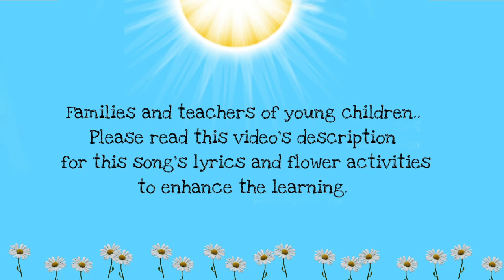Sing and move to I'm a Little Daisy Song for children. Change it up to 'Giant Sunflower" or Tulip!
Sing and move to I'm a Little Daisy Song for children. Change it up to 'Giant Sunflower" or Tulip! Have your children sing and move to this 'I'm a Little Daisy Song,' which works for children aged 2 through 5.  You can also change it up to another kind of flower by changing the motion around the head. ex tulip make cupped hands go up the side of your head.  You could also change the 'daisy' to sunflower and change  "Little 'to 'Giant', of course!. "I'm a giant Sunflower, tall and slim"

 LYRICS
I'm a little daisy
Tall and slim (Stand on tiptoes)
Here are my petals (Place hands-on side of head & wiggle fingers)
Here is my stem (Hold arms down at sides of legs)
When the sun comes up (Make sun with arms)
And the rain comes down (Flutter hands to the floor like rain-end in crouching position)
I grow, grow, grow- up from the ground! (slowly raise up, bring hand overhead and spread fingers coming out of to make petals)